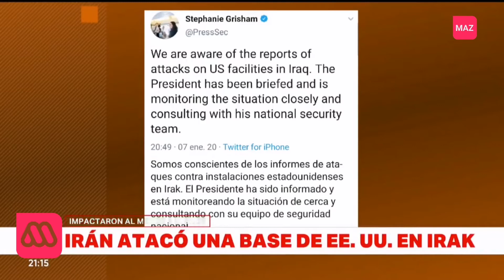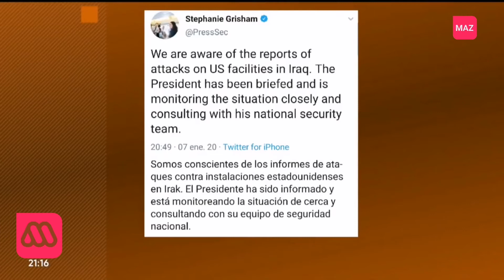Ataque De Misiles Base De EE. U.U En Irak - MAZ Noticias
Irán Ataco A Una Base De Los Estados Unidos Desde Irak, Paso Esta Tarde,